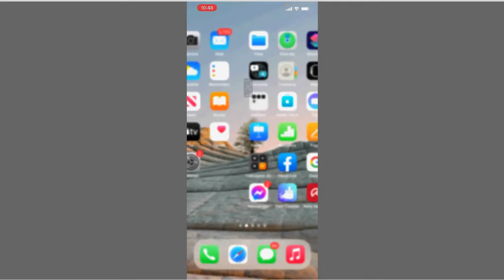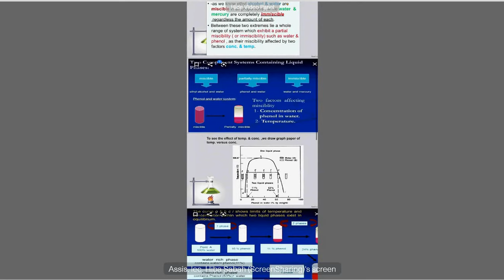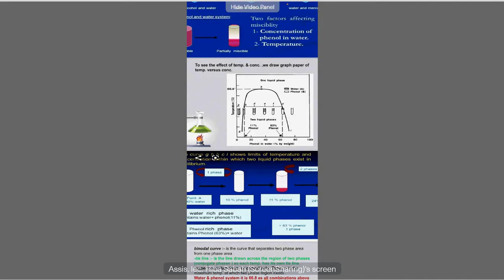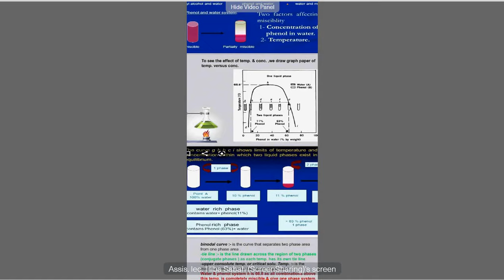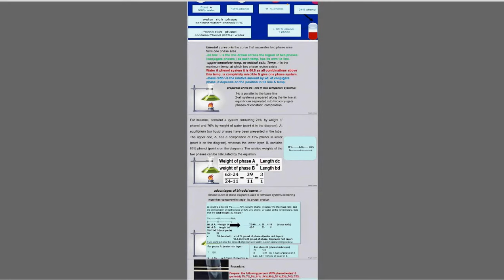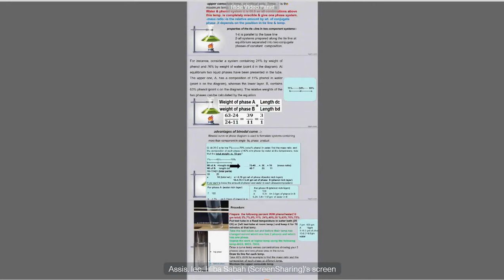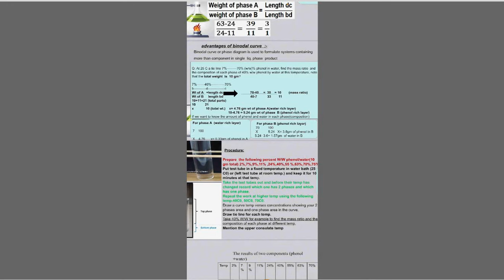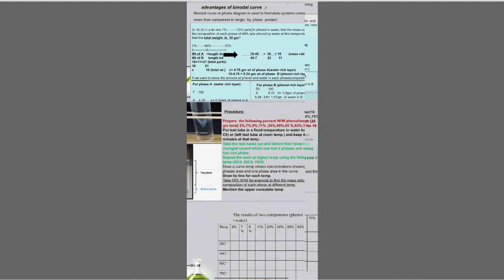صيدلة فزياوية عملي المختبر الثاني The phase rule